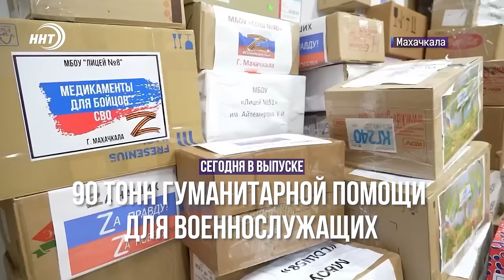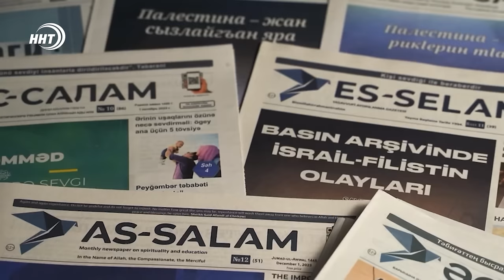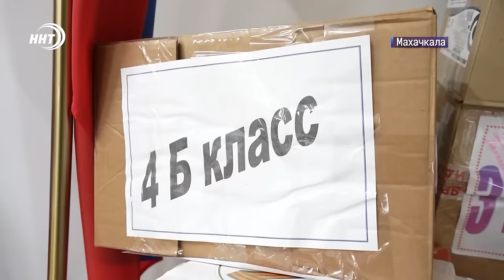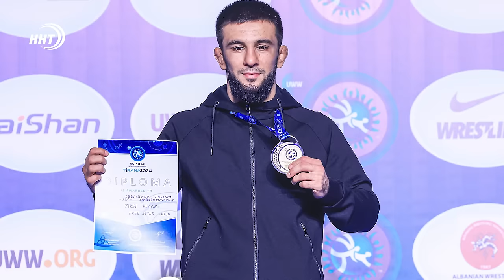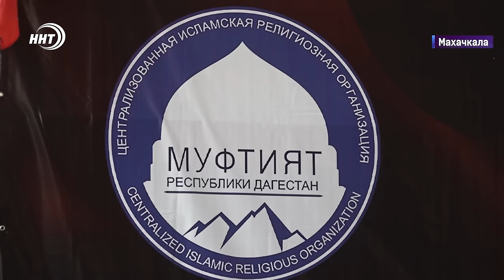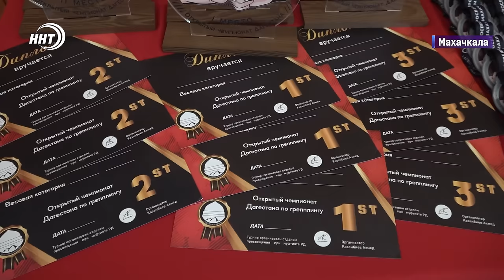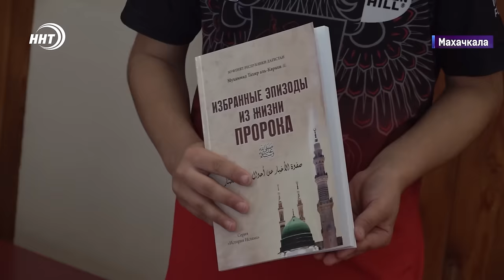Виновных привлекут по всей строгости закона. Новости Дагестана за 29.10.2024 год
Сжигание газеты "Ассалам": рекламный ход или оскорбление верующих? Редакция издания осудила действия авторов ролика.

Школьники вместе с родителями собрали 90 тонн помощи для военнослужащих СВО. В ближайшее время гуманитарный груз дойдет до адресатов.

Более 200 человек посетили праздничное мероприятие, приуроченное Дню народного единства. Оно прошло в историческом парке «Россия-моя история», а организатором выступил Дагестанский гуманитарный институт.

Два золота и три серебра. Дагестанские вольники собрали урожай медалей на молодежном первенстве мира в Албании. Как встречали чемпионов расскажем в спортивном блоке